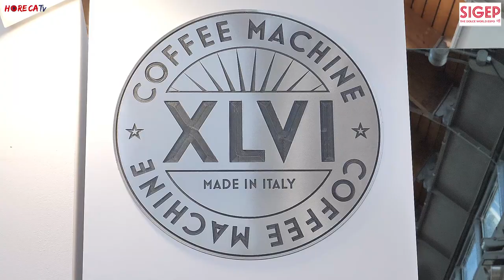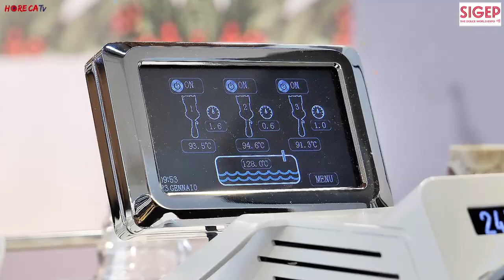SIGEP 2024 - Intervista con Diego Rossi, Fondatore e Amministratore della XLVI srl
A Sigep 2024 incontriamo Diego Rossi, Fondatore e Amministratore della XLVI srl intervistato da Fabio Russo per HorecaTv.

Innanzitutto alle nostre telecamere Diego Rossi ci svela il "mistero" dietro il nome dell'azienda: XLVI, 46 in numeri romani, è per il team un numero fortunato, ma è anche il numero con cui per tanti anni ha gareggiato il campione di motociclismo Valentino Rossi. Da qui capiamo che la passione per la meccanica è alla base della nascita dell'azienda nel 2015, una passione che si lega a quella per il design e il caffè. XLVI diventa per i giovani fondatori da subito un luogo di creatività, dove si innova e si realizzano prodotti distintivi e di alta qualità, soprattutto destinati a durare nel tempo.
Le macchine della XLVI si distinguono principalmente per i materiali utilizzati e per l'innovazione tecnologica. Con le loro caratteristiche mettono al centro il barista esaltandone le abilità.
Si tratta di macchine particolarmente adatte per l'estrazione di caffè specialty e che rispondono alle esigenze di qualsiasi tipo di clientela, anche internazionale; l'azienda di fatti ambisce sempre di più ad essere nota ai professionisti oltre i confini nazionali. I modelli disponibili sono pensati per un'ampia clientela, che va dal proprietario di bar, alla microroastery, dai torrefattori fino ai distributori internazionali che portano ovunque i prodotti XLVI.